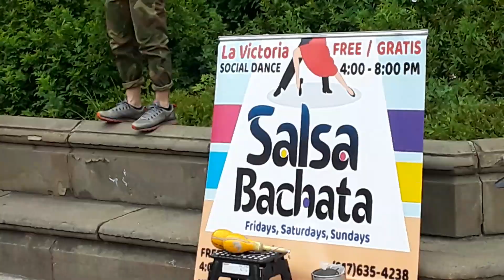NYC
Looking at the City CoVid view.